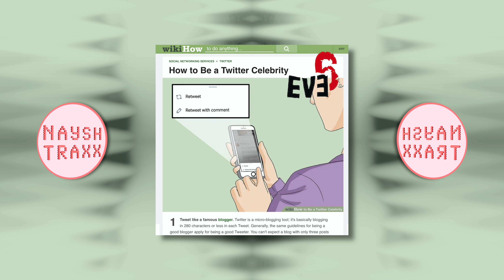althea l8r - inside out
As featured on "40 Oz. Dream" by members of the 155 Pod naysh. Song originally released December 7, 2020 at 155pod.bandcamp.com.